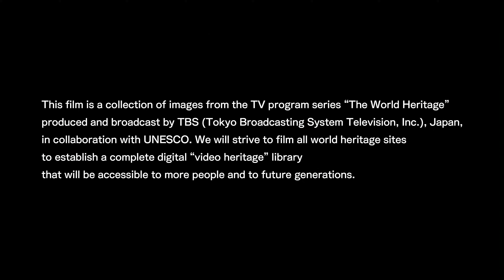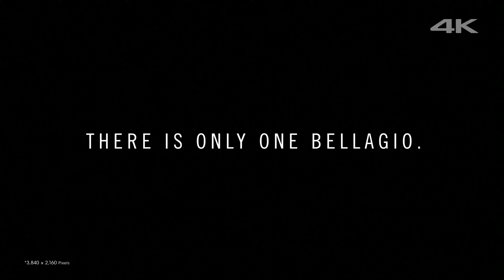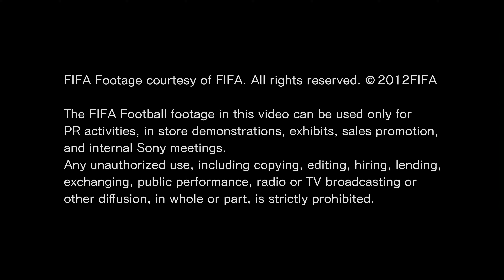sony 2k hdr demo video ultrahd video oled tv